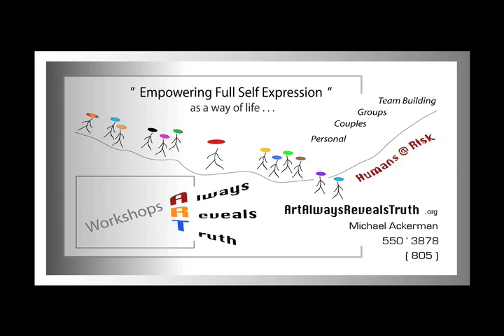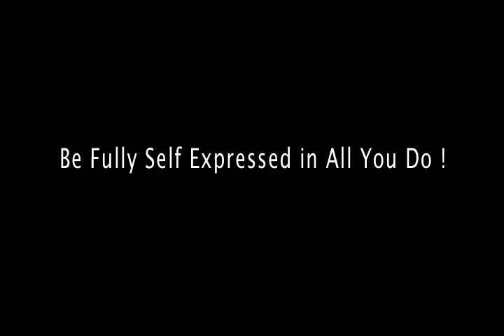"The Creative Impulse" Michael Ackerman @ Paso Robles Art Association 03 12 12.mov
The Creative Impulse.  "Letting your inside Truth Out ."

How do you tap the artesian well of thoughts, images and feelings with in you?
How do you pour them into the world in tangible ways to benefit yourself and others?
This 45 minute talk and 15 minute Q and A at the Paso Robles Art Association is based on Michaels' experiences learning to be... "who he didn't allow ... and didn't know who he is... through art... and becoming that in the world. This talk touches the surface of what can be accomplished in his workshop " Seasons of Creativity. "
Season of Creativity, available through the San Luis Obispo Museum of Art
) helps you Tap into your ever present artesian well of experience and truth - Create a body of work - Establish your artist Identity in the world - Develop Shows for your art.

Ask your local art association to host Michaels' Workshops!

Michael Ackerman